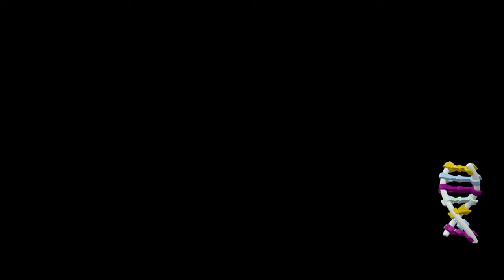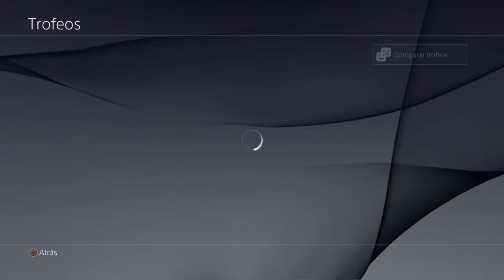LEGO Jurassic World - Trofeo: Experto en supervivencia (Plata)